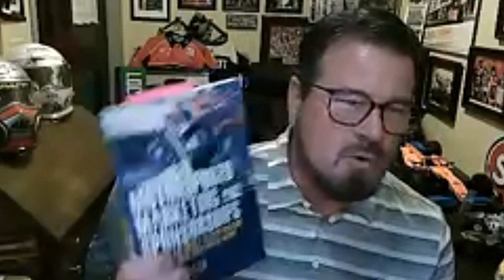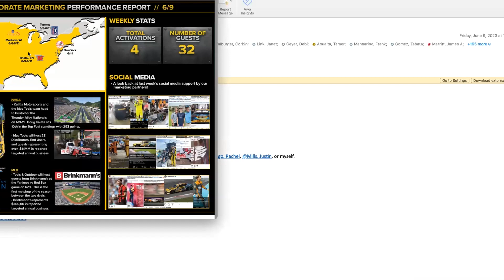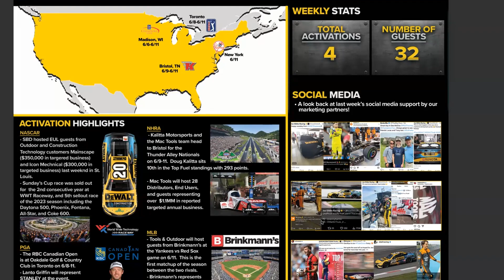How Brands Justify Sponsorship and Calculate ROI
Alex Striler interviews Andre' Jackson, Digital Marketing Director of Toyota and Tony Merritt, Vice President of Marketing Sponsorships of Stanley Black & Decker about motorsports sponsorships.

Topics disussed were:
What ROI means.
How Stanley Black & Decker uses Key Performance Indicators (KPI's).
Why it's important to keep finance in the loop with sponsorship marketing.
The importance of managing your personal brand.
Moving customers from awareness to consideration to purchase.
What SB&D looks for when selecting partners.
The imporance of an athlete becoming a brand.
Why SB&D needs a 3-to-1 Return on Investment.